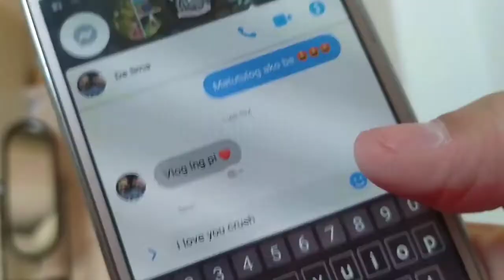Things to do when you are B.O.R.E.D. // quarantine edition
Wazzup human creatures!! Itselaineyyy back again with another video. For today's episode, due to quarantine effect here are some suggestions that you may do when you have nothing to do at home some ideas in the video are just for fun 😂😂 I hope you guys find it useful and enjoy it!

if any owners of the images would like me to remove the video, I have no problem with that and will do so as fast as possible.

for you reference, here is the IG link of the guy I acted that I'm stalking him.

Credits To:
Kinemaster

Music 🎵❤️

(Closing Remarks Song)
Song: Love my way Inst.